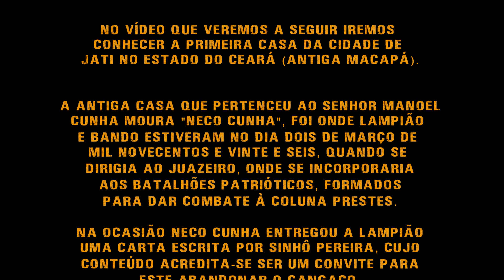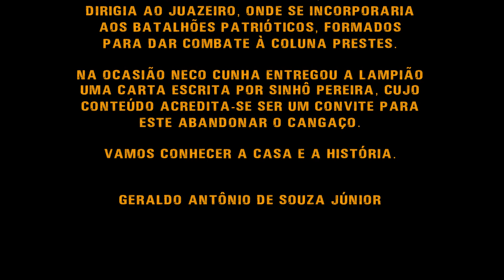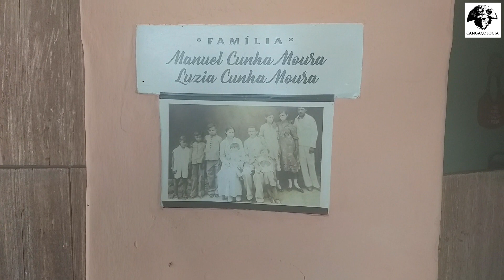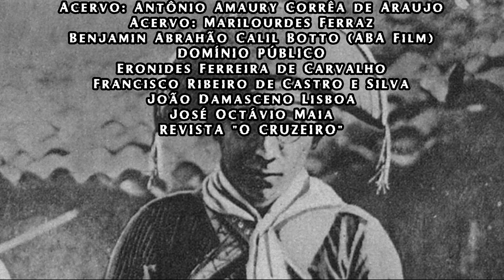PRIMEIRA CASA DE JATI NO CEARÁ, ONDE LAMPIÃO ESTEVE NO ANO DE 1926.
Nesse documentário vocês conhecerão a primeira casa construída em Jati no estado do Ceará a antiga Macapá. Casa que pertenceu ao senhor Manoel Cunha Moura, onde Lampião e seus comandados estiveram pouco antes da chegada ao Juazeiro, onde recebeu a polêmica patente de capitão dos Batalhões Patrióticos, formados para combater a Coluna Prestes-Miguel Costa.

Na ocasião, Neco Cunha entregou à Lampião uma carta endereçada por Sinhô Pereira, antigo chefe de Lampião, cujo conteúdo acredita-se ter sido um convite para este abandonar o cangaço e o Nordeste, fato não comprovado.

Vamos conhecer a casa e a história.

Geraldo Antônio de Souza Júnior